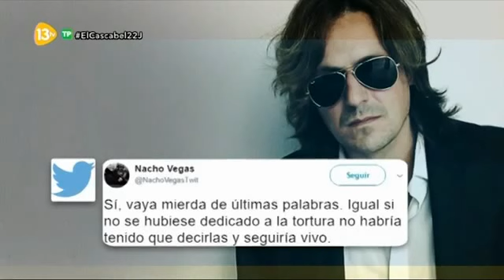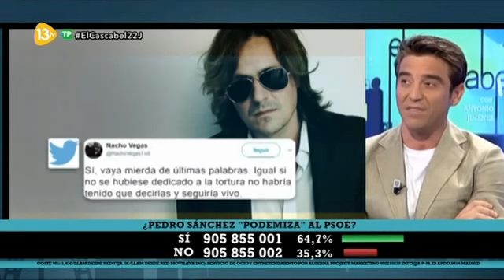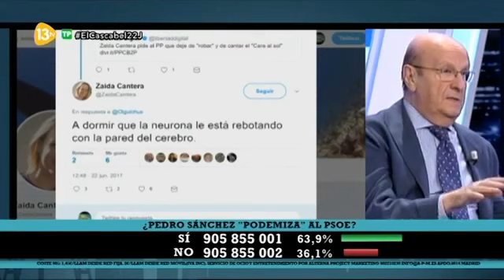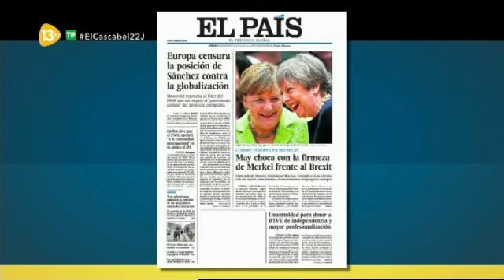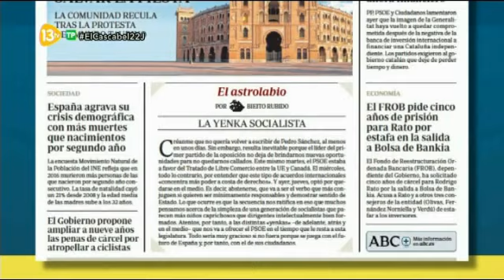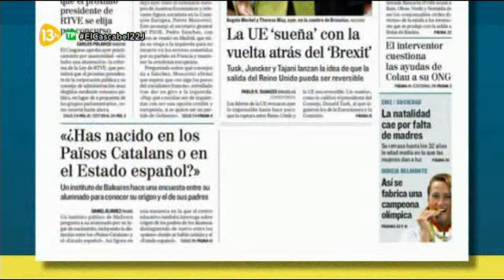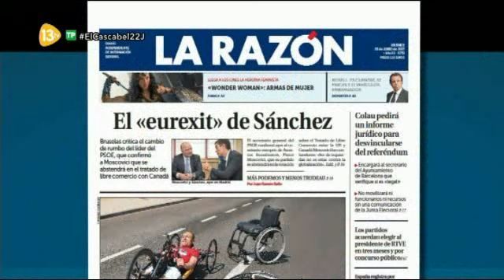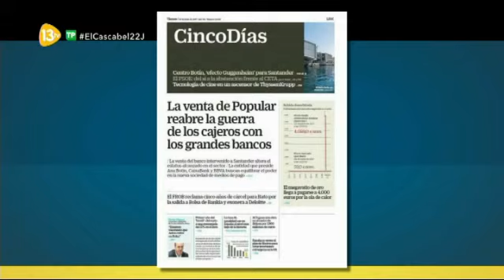El Cascabel 13tv 22.06.17